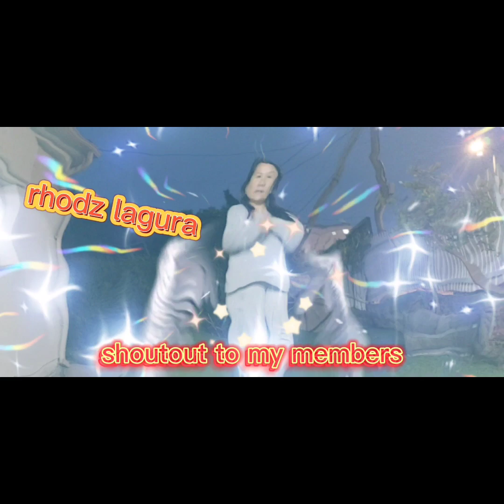Dancing mom and princess/Performance task